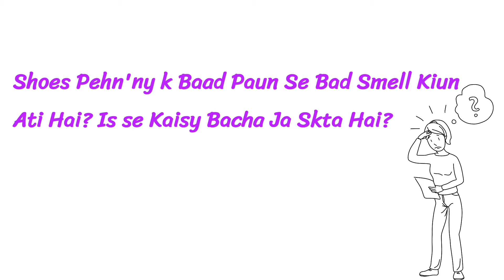Shoes Pehn'ny K Bad Paun Se Bad Smell Kiun Ati Hai? Is Se Kaisy Bacha Ja Skta Hai?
5 minute crafts bad smell mouth,
bad smell 6 weeks postpartum